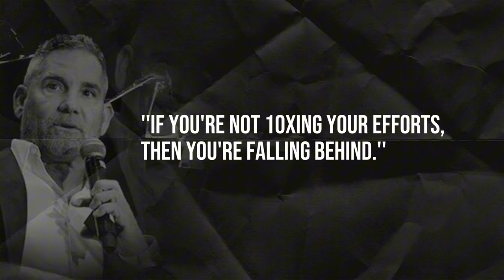The TRUTH about Grant Cardone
Entrepreneur. Real estate mogul. Bestselling author. The self-proclaimed 10X King. Grant Cardone is a name that resonates across industries and is revered by many, buehind every successful figure lies a story waiting to be dissected. Armed with luxury and surrounded by opulence, Grant Cardone’s public persona is hard to ignore. Is he a real genius or just a spectacle of success?

Time to dive deep into the makings of millionaire Grant Cardone. Is it brilliance or just a well-crafted facade? It’s time to find out. Watch now.

Ready to work your way up to the top?

1yTb